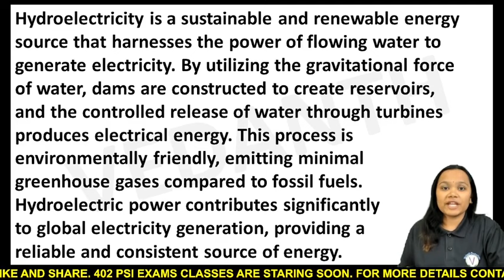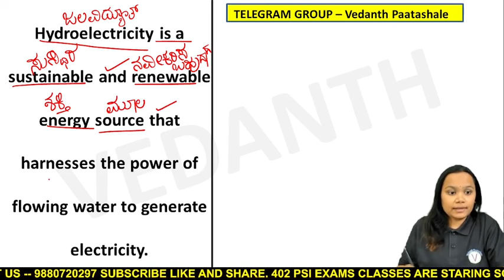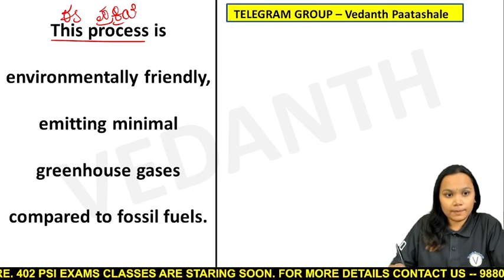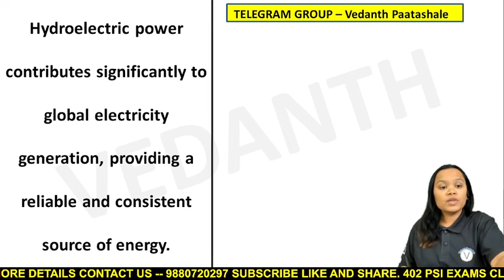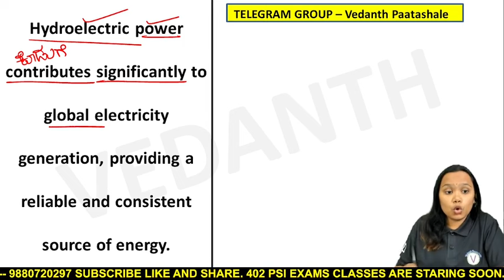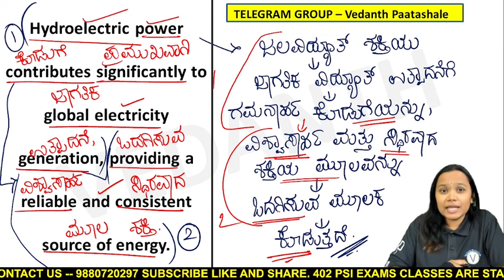PSI NEW TRANSLATION CLASS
PSI TRANSLATION